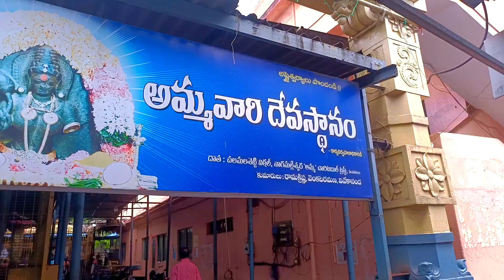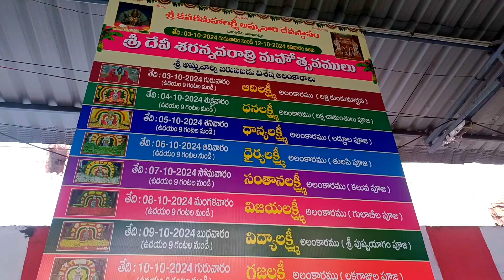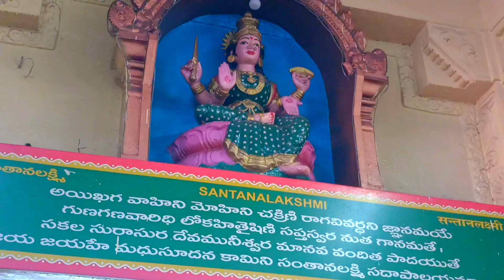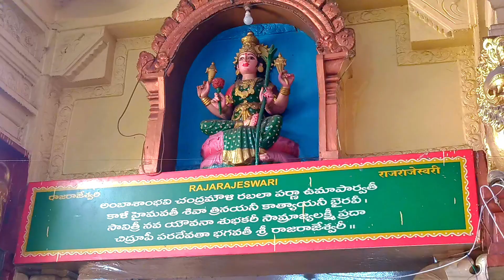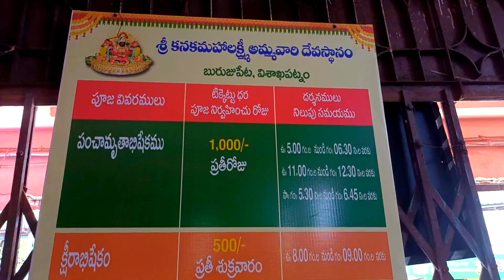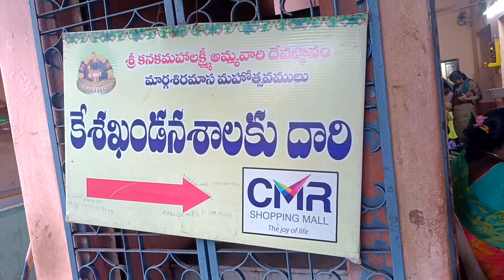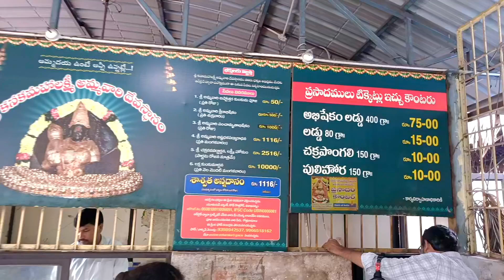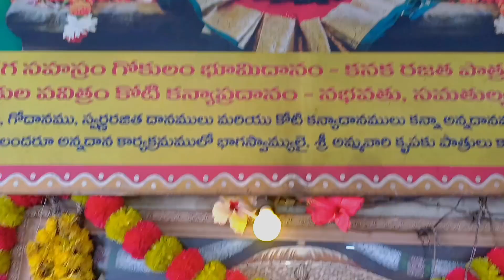శ్రీ కనకమహాలక్ష్మి అమ్మవారి దేవాలయం 🙏🏻వైజాగ్ kanakamahalakshmi temple